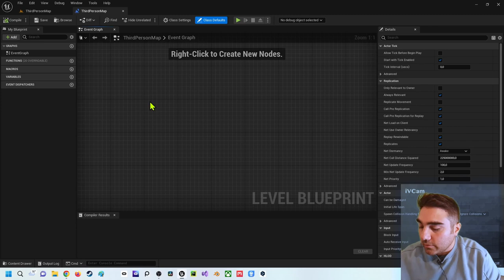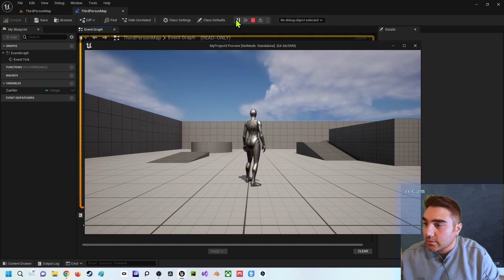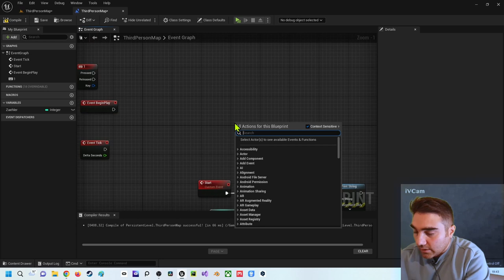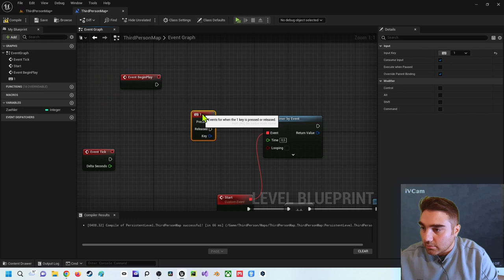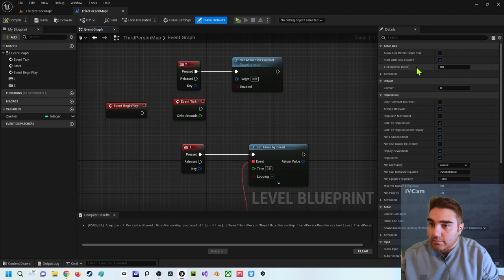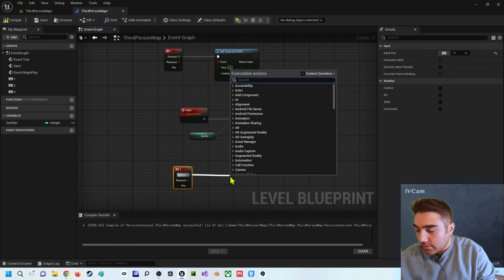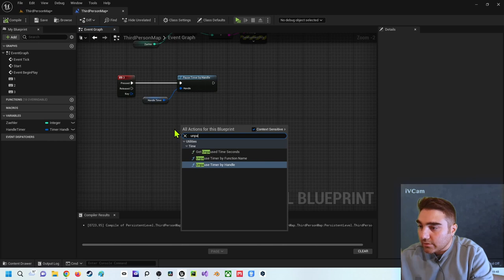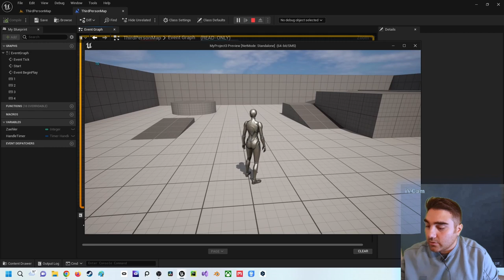Unreal Engine 5 Beginner Tutorial | Deutsch | SetTimerbyEvent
In diesem Video zeige ich dir wie du SetTimerbyEvent-Node einsetzt. Bei Rückfragen kannst du dich an mich wenden.